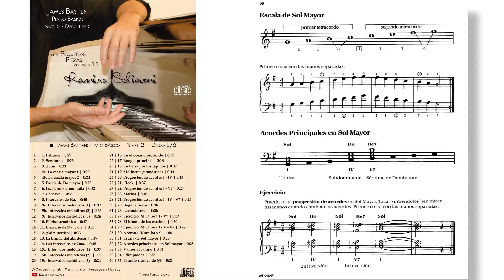James Bastien: Piano Básico - Nivel 2 No. 37